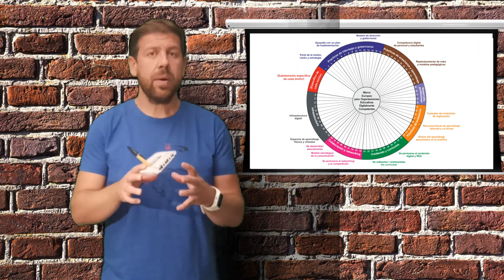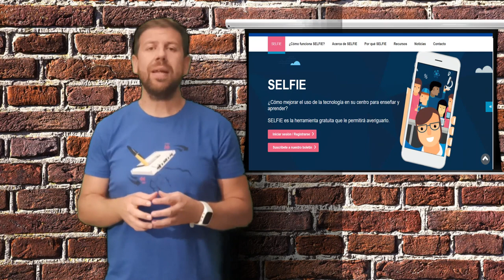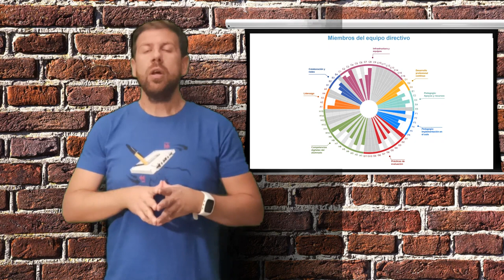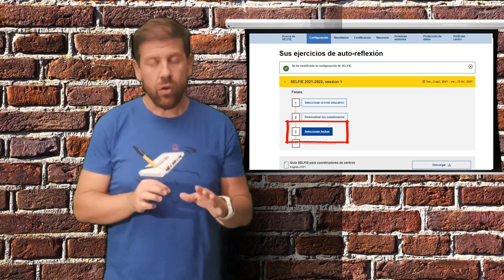Módulo 1. "Diseña el Plan Digital de tu centro"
Mario Santamaría, facilitador del MOOC "Diseña el Plan Digital de tu centro" PlanDigital nos da la bienvenida al Módulo 1 y realiza un recorrido por sus secciones